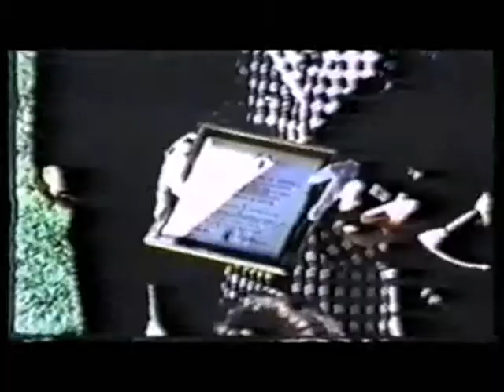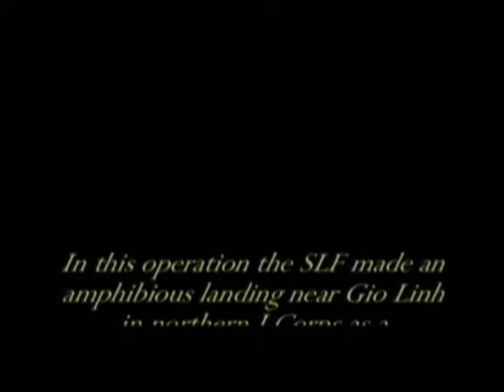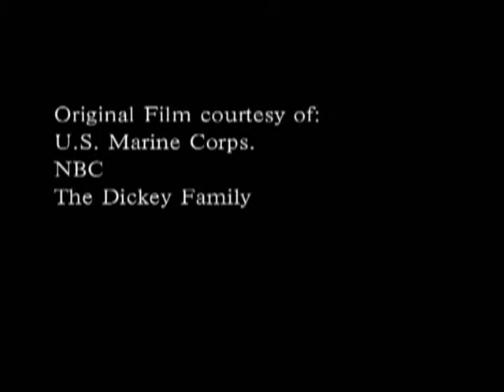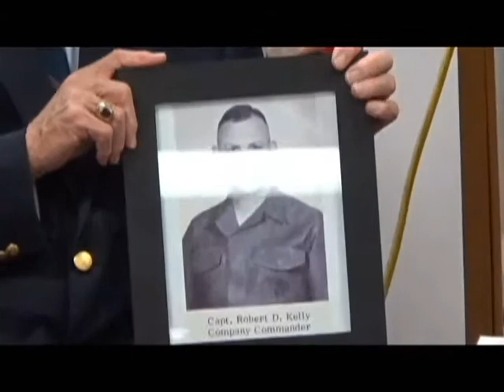Douglas E Dickey, USMC, Vietnam, MOH receiptant